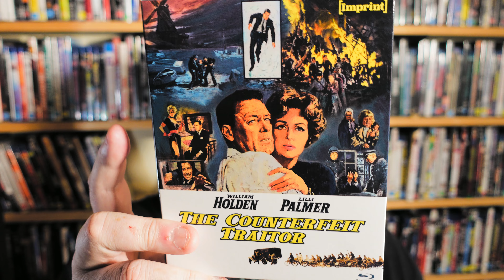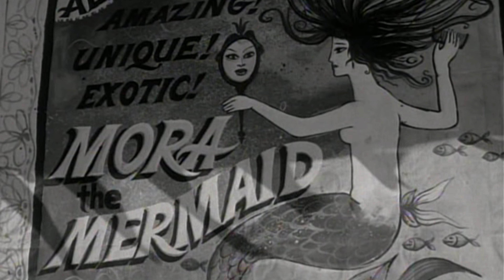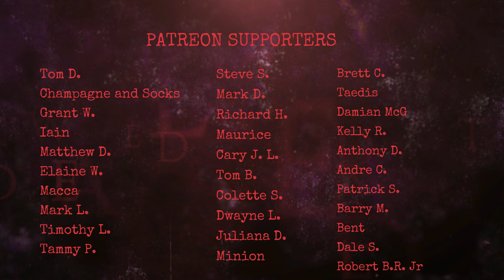MORE 60s Movie Hidden Gems!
Three hidden gems of cinema this time. Two from Indicator and one from ImprintFilms. One's a gem from Samuel Fuller, too!

00:00 Introduction
02:25 The Counterfeit Traitor
12:00 Underworld U.S.A.
20:00 Night Tide
26:26 The Wondrous Outro

The Counterfeit Traitor
Underworld U.S.A.